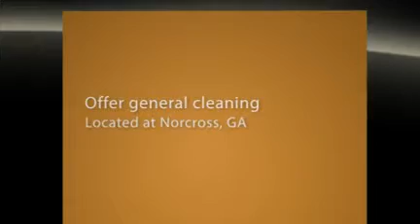Roxana Cleaning Services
Trabajo Seguro y Garantizado

Servicio de Calidad

Estimados Gratis ! ! !